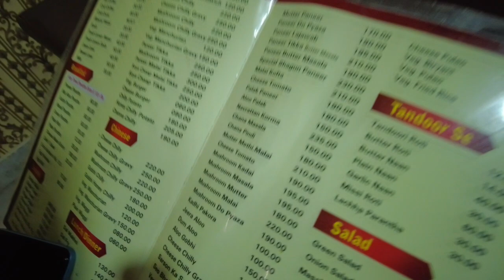ਕਿਸੇ ਵੀ ਹਾਲਤ ਵਿੱਚ ਅਸੀਂ ਖਰਚਾ ਨਹੀਂ ਰੋਕ ਸਕਦੇ